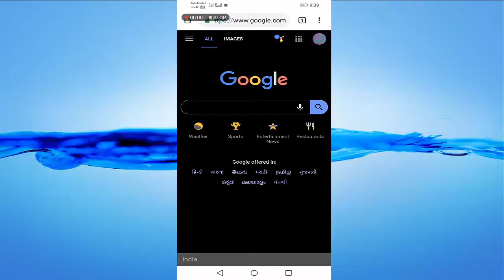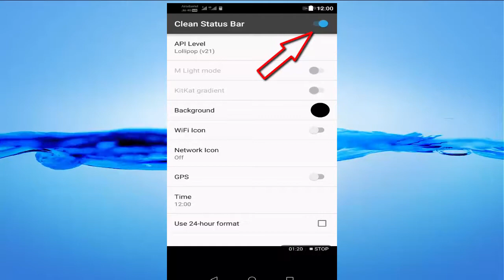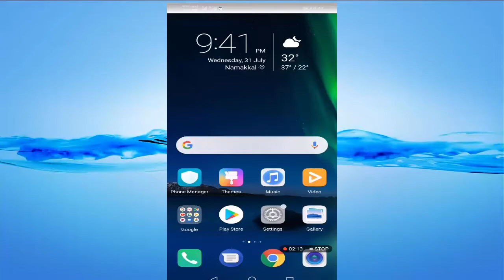How To Hide Your WiFi Icon In All Android Mobile - 2019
In This Tutorial How To Hide Your WiFi Icon In All Android Mobile..